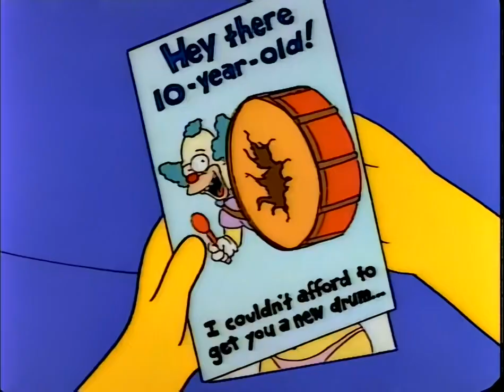The Simpsons | Pair of Bongos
S03E05 - Homer Defined